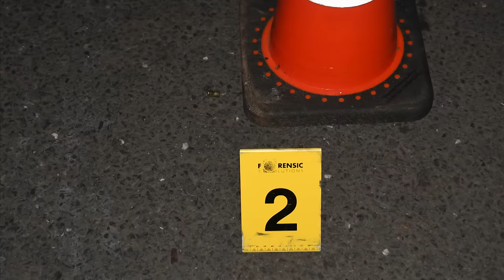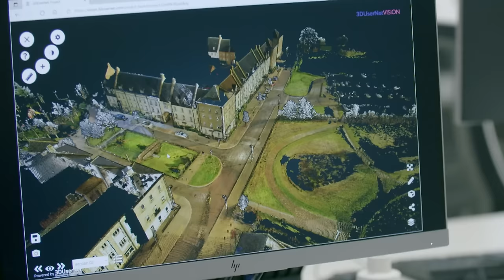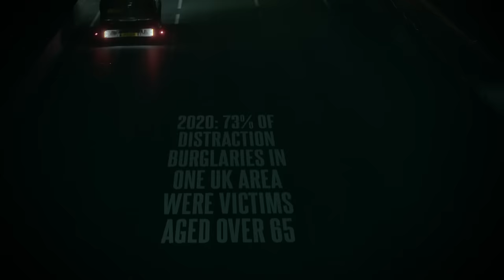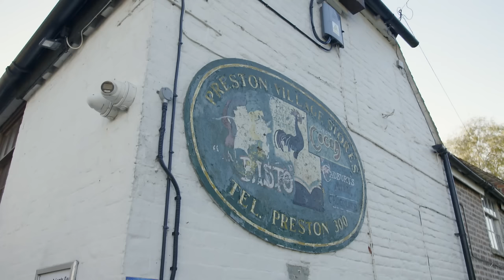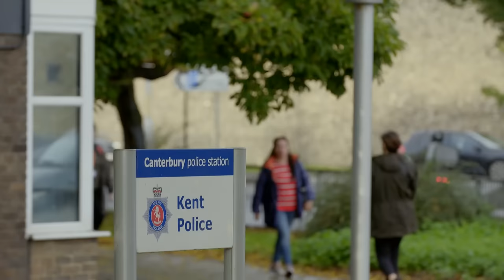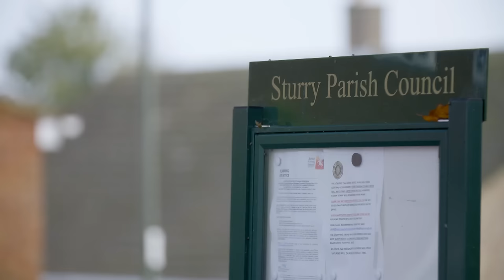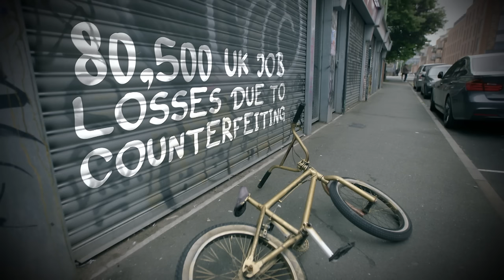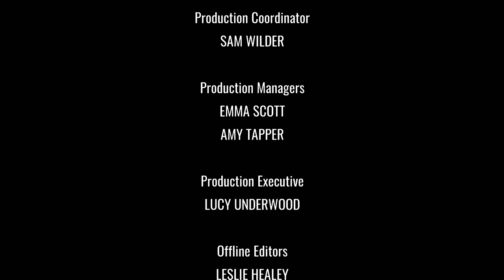Detectives Find $2 Million Worth of Counterfeit Goods | Special OPS: Crime Squad | Blue Light